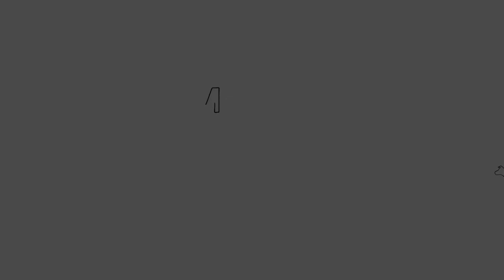Tara Donovan Artist Talk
ARTIST TARA DONOVAN IS JOINED IN CONVERSATION BY CURATOR NORA BURNETT ABRAMS TO DISCUSS THE EXTRAORDINARY EXHIBITION "FIELDWORK".